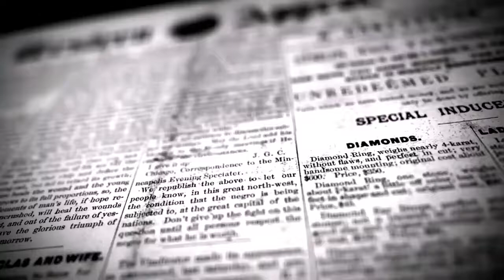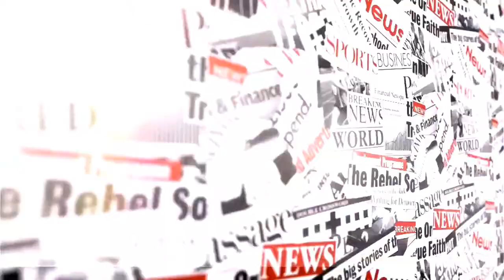நியாய விலை கடை ஊழியர்களை கண்டித்து நாம் தமிழர் கட்சியினர் ஆர்ப்பாட்டம் | DINAKURAL NEWS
உத்தமாபாளையம்
தேனி மேற்கு மாவட்டம்,
உத்தமபாளையம்  ஒன்றியத்திற்குட்பட்ட கோம்பை   பேரூராட்சி நியாயவிலை கடைகளில் பொருட்கள் வழங்குவதில் முறைகேடுகளில் ஈடுபடும் ஊழியர்களை கண்டித்தும் பொதுமக்களை அலைக்கழித்து வரும் நிர்வாகத்தை கண்டித்தும் கோம்பை அலுவலகம் அருகில் நாம் தமிழர் கட்சி சார்பாக முற்றுகை போராட்டம் நடைபெற்றது போராட்டத்திற்கு   மேற்கு மாவட்ட செயலாளர்.ஜெயபால் தலைமை தாங்கினார், கம்பம்  சட்டமன்றத் தொகுதி செயலாளர். குணசேகரன் மற்றும் தொகுதி தலைவர் தங்கபாண்டியன், தொகுதி துணை தலைவர் சாகுல் அமீது, கோம்பை நகர தலைவர் சந்தன முத்து, நகர செயலாளர் செல்வம் போராட்டத்தில்  அனைத்து நிலைபொறுப்பாளர்களும் கலந்து கொண்டனர் .

-உத்தமபாளையம் தாலுகா செய்தியாளர் கம்பம் யாசர்.